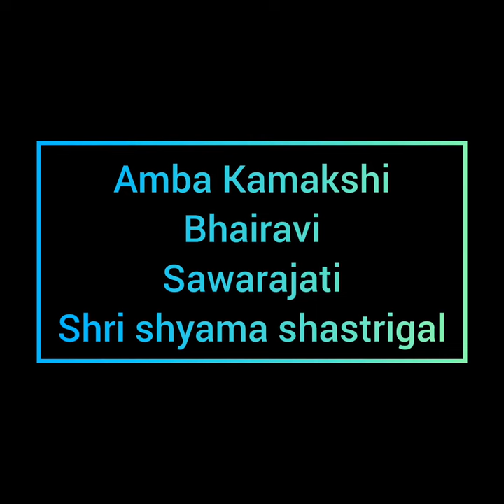KAmAkshi-Bhairavi Sawarajati-Misrachapu, Shyama shastri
A humble tribute to Shri Shyama shastri on his ArAdhana day today. Amba Kamakshi,in the raga Bhairavi set to Misra chapu Tala is a Kalpataru, that fulfills all our wants. we sincerely pray to Amba Kamakshi that , She bestows us all what is best for all of us, the inner peace and good health.

Amba Kamashi by Smt.Anusha Sreeram and Kum.Hiranmayee Sreeram on the Violin.